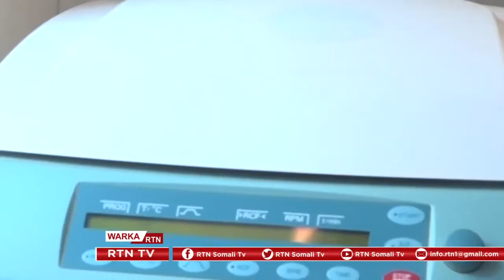Amaanka Beydhabo oo la adkeeyay kadib qaraxii shalay lagu dilay wasiirkii Cadaaladda Koonfur Galbeed